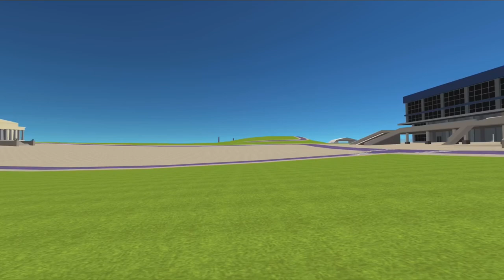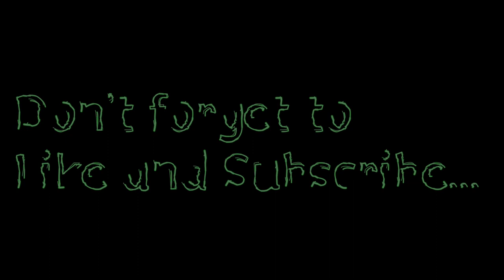All SSB2 maps… | by Tacos?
Used music:  Undertale - Fallen Down

Good bye 👋 ;)